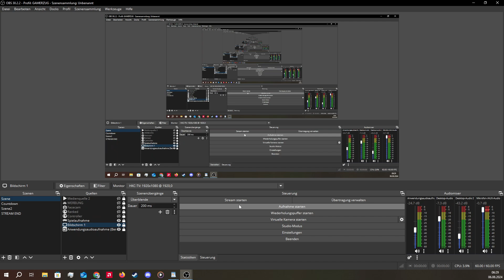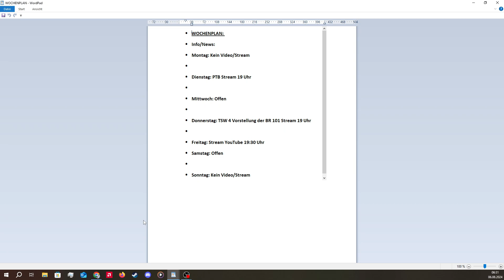DER VERSPÄTETE WOCHENPLAN BR 101 EXPERT DbD PTB etc.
KANALMITGLIED WERDEN UND EXKLUSIVE VORTEILE NUTZEN.